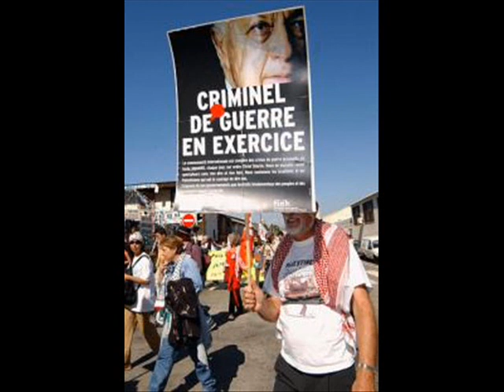erhal ahmad kaabour أحمد قعبور إرحل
أحمد  قعبور  إرحل